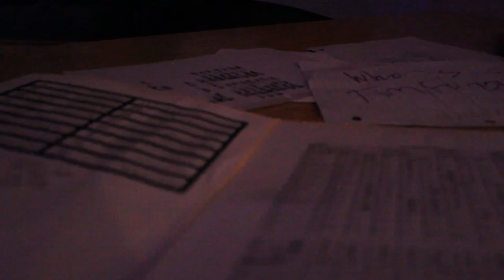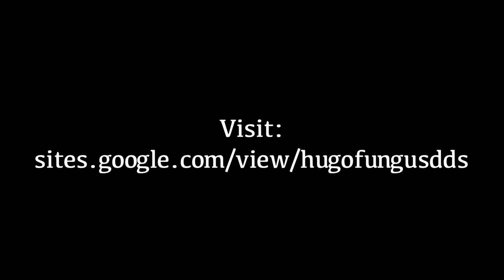Aprire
A journalist returns home to an unlocked door and feels he is not alone.

Written and Directed by Kyle Boller

Student film Final Short Narrative Piece

Starring
Aidan Garvey
Jackson Ponte
Zack Petrick

Adobe Stock

Possible prequel.